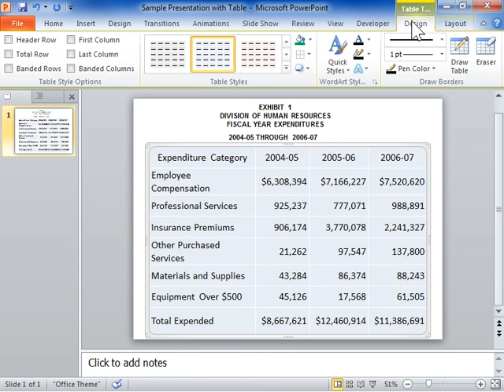PowerPoint 2010 Change a Table Style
How to Change a Table Style